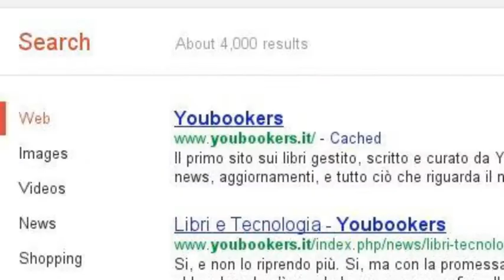bookcrossing? Youcrossing!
Scegli un libro dalla tua libreria, sulla prima pagina segna la data e l'url del sito esci, vai in giro e donalo a una persona che non conosci o lascialo in posti pubblici, dove si è